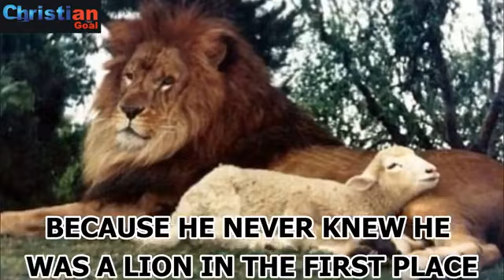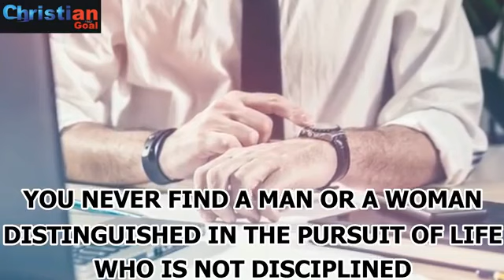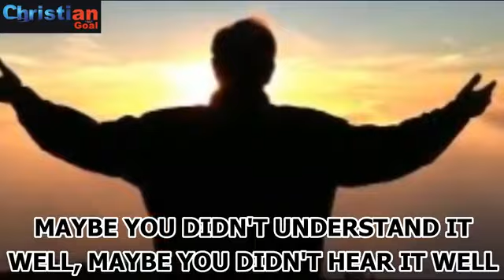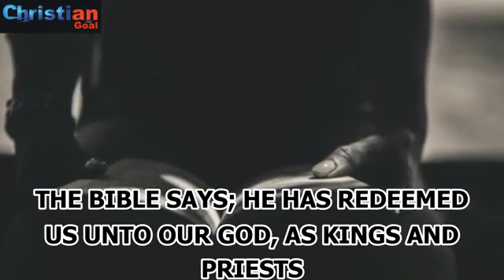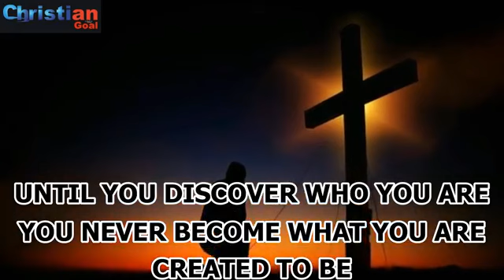Value Freak or Title Freak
Video from ChiefCrown